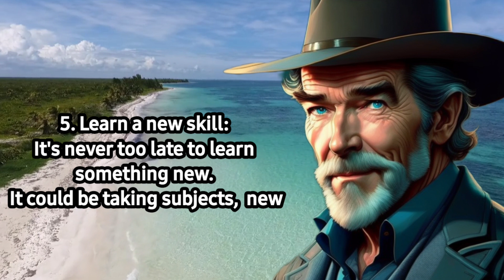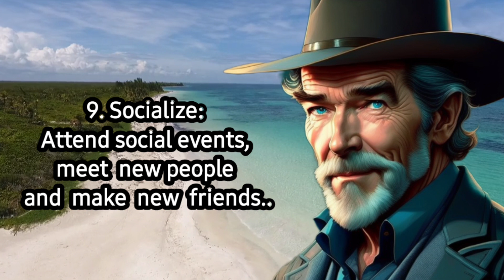Top 10 for Retired Life MAC (mahbubanowarcreation)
Top 10 advice for Retired Life MAC (mahbubanowarcreation) motivationalvideo retired persons advice video amazing advice for retired life
piercebrosnan fan